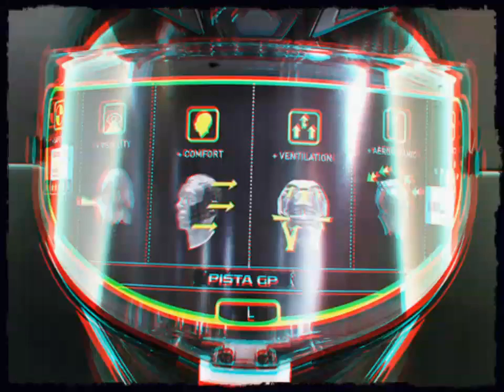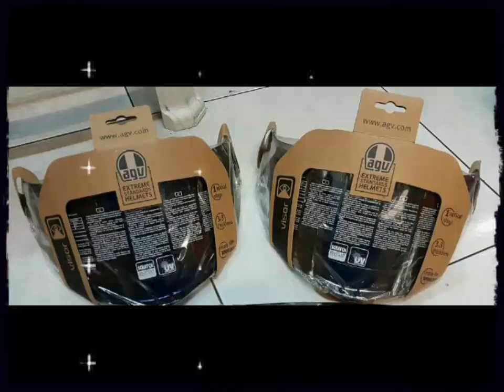AGV Pista Series Only At KahazaMotoShop